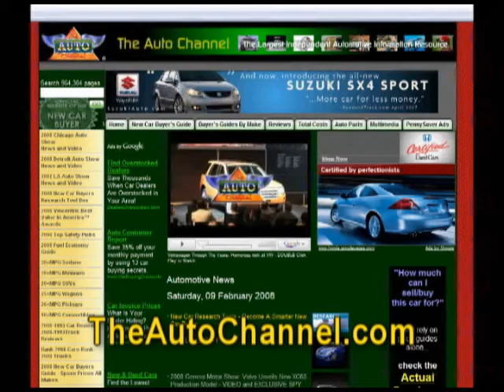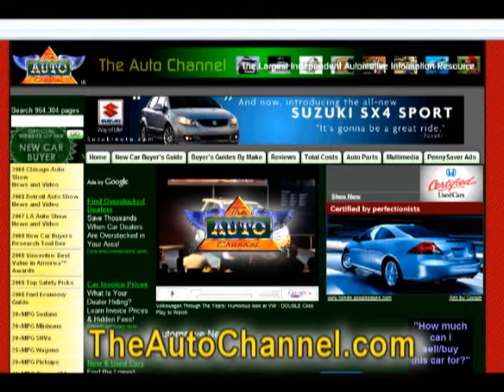Opel/Vauxhall CEO Nick Reilly Outlines Company Plan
Opel/Vauxhall CEO Nick Reilly gave representatives of the European Employee Forum on Wednesday a first look at the company's plan to make the Opel and Vauxhall brands again viable and successful. Get the complete story at TheAutoChannel.com.